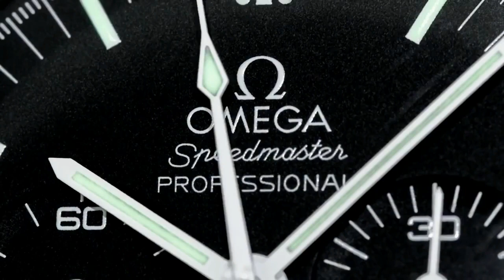PAIS WATCH REVIEWS - Can I flip a Breitling for profit ? 20JU79